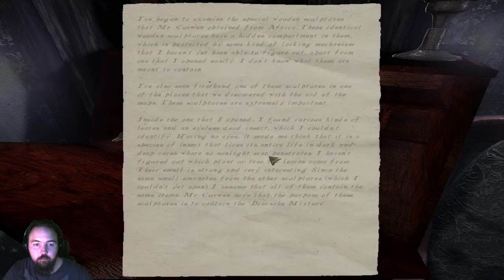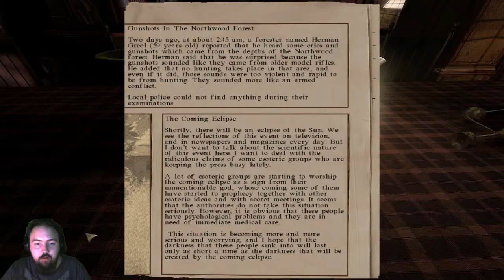Darkness Within In Pursuit of Loath Nolder Episode 13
The wall plays through this horror adventure game